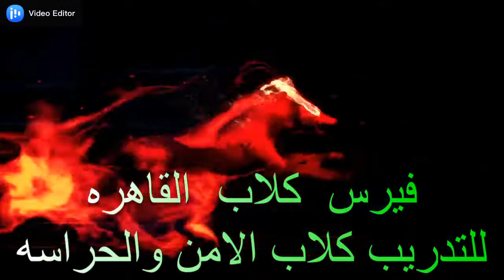شراسه نار الكلب خلاص اتحول مفيش حد عارف يتعمل معه عاوز شراسه يبقى مزرعه ابومصطفى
تدريب الكلب على الدفاع على النفس بطريقه سهله وبسيطه
ازى تدرب كلبك على العض المستمر
تدريب الكلب على الثقه فى نفسه
مزرعه مدحت ابو مصطفى
لتدريب كلاب الامن والحراسه يوجد رعايه طبيه على اعلى مستوه

موبيل, (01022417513) والرقم شغل واتساب  كمان